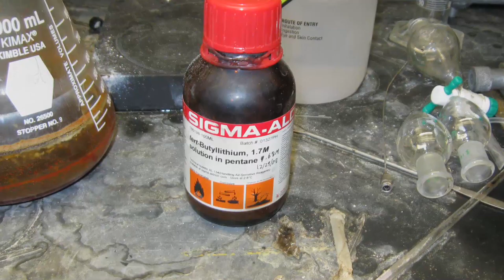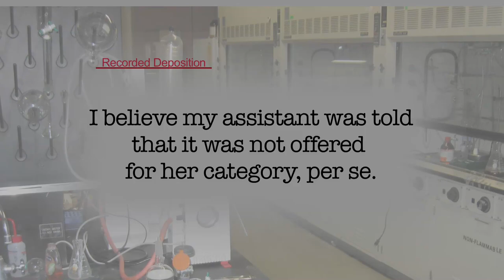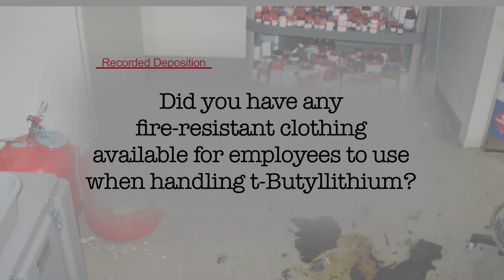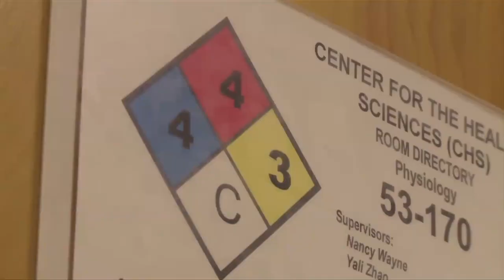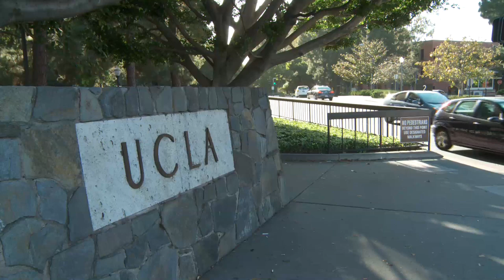Death in the Lab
A UCLA chemistry professor faces felony charges after the death of a young researcher in his lab -- the first time a professor in the U.S. has ever been charged with a felony for the death of a co-worker. A joint investigation by the Center for Investigative Reporting and the Center for Public Integrity.

Reported by Jim Morris of CPI and produced by Adithya Sambamurthy of
CIR.